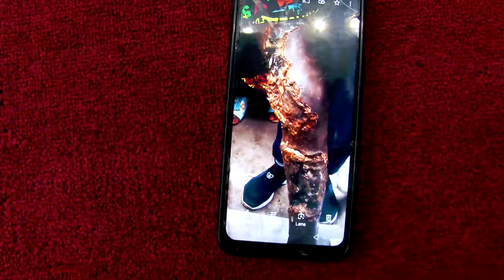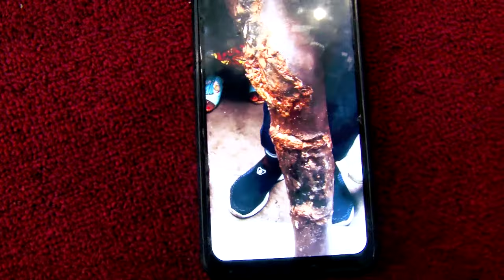Il pourrissait vivant, Dieu l'a guéri et rétablit